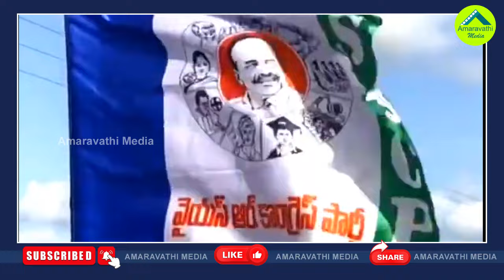జనం బాటలో వైసీపీ..పత్తాలేని టీడీపీ జనసేన|| YSRCP Vs TDP Janasena Alliance|| AP Elections 2024